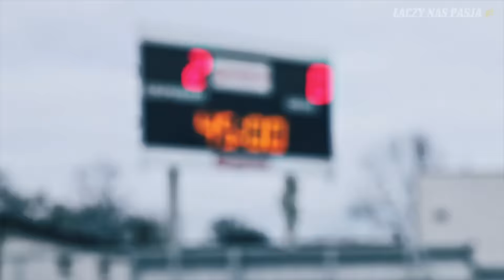ŁączyNasPasja.pl na meczu Widzew Łódź - Zawisza Pajęczno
W sobotę 19. marca odwiedziliśmy naszego partnera, Widzew Łódź na jego inaugurującym wiosnę meczu z Zawiszą Pajęczno (2:0). Efekty tej wizyty możecie zobaczyć w poniższym filmie!